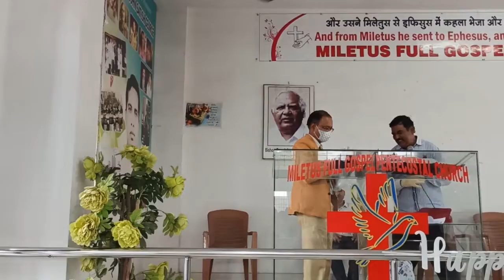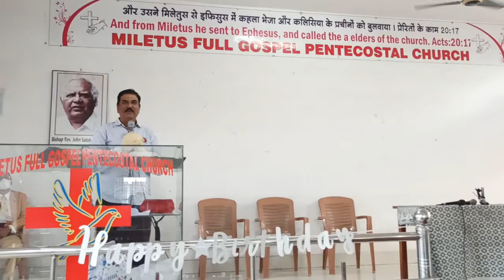Birthday Dr Jerry Pushpa Massey Felicitation